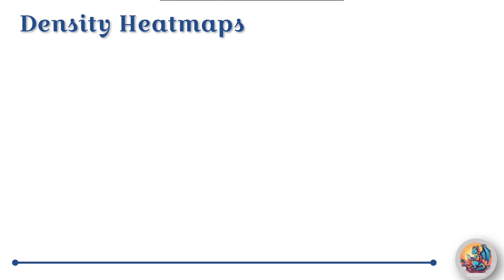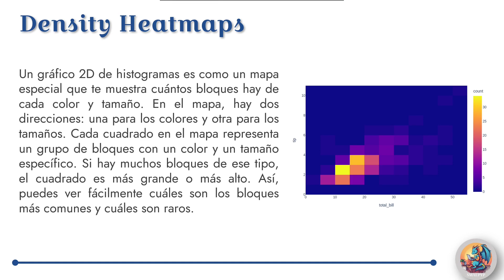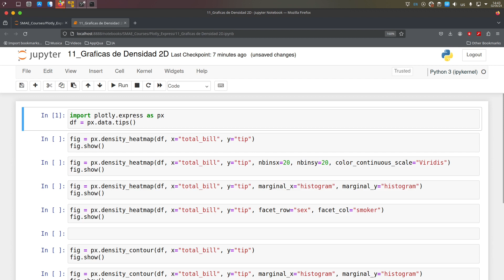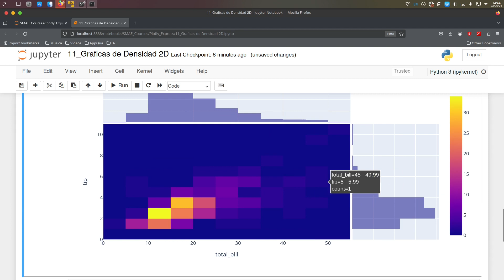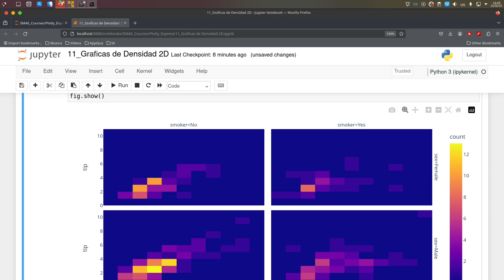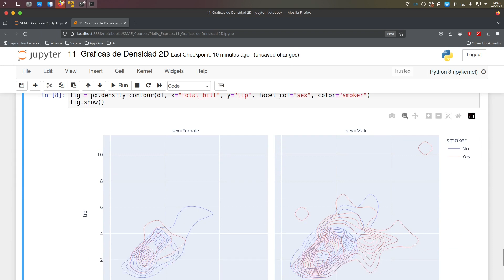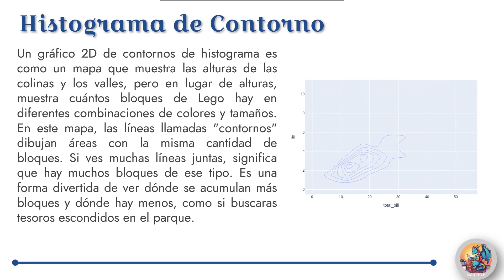Graficos 2D de distribucion con Python y Plotly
¡Hola comunidad brillante! 🌟 Gracias infinitas por sintonizar nuestro video. 🙌 ¡La diversión no termina aquí! Descubre más de nuestro emocionante contenido en los siguientes enlaces:

Si nuestro contenido te ha inspirado, nos encantaría tu apoyo para seguir creando magia. 🚀 ¡Cualquier contribución es bienvenida! 💖

¡Gracias por formar parte de esta comunidad! 🚀💫 ¡Nos vemos en el próximo video para más aventuras! 🎥✨